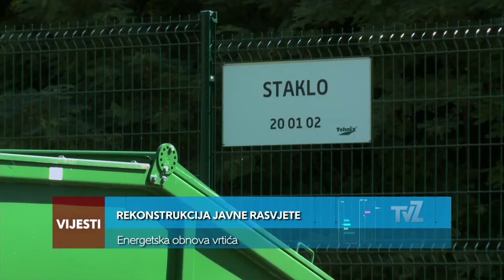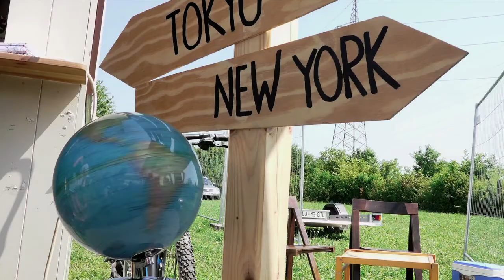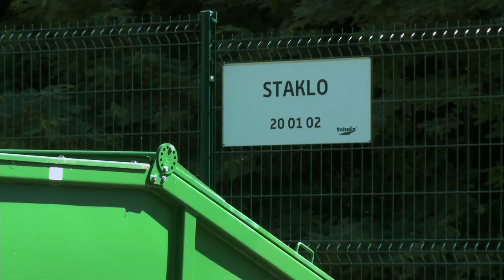Televizija Zapad - Vijesti 30.07.2019.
U Vijestima pogledajte:

23. SVJETSKI SUSRET SPAČEKA,
Očekuje se oko 12000 sudionika

NAKON MLINACA ZAŠTIĆENI I ZAGORSKI ŠTRUKLI
Inicijativa udruge Tradicija Zagorja

REKONSTRUKCIJA JAVNE RASVJETE
Energetska obnova vrtića

VEČER FOLKLORA U LOBORU
Nastupali KUD-ovi iz cijele Hrvatske

9. VATROGASNI KUP MARIJE MAGDALENE
Sudjelovalo oko 30 ekipa